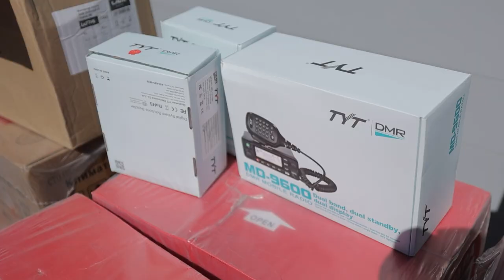Мотоциклы, генераторы, квадрокоптеры: очередной груз передан в 155-ю бригаду морской пехоты.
Большая партия груза передана отряду «Сальдо» 155-й отдельной гвардейской бригады морской пехоты ТОФ. Со словами напутствия к ребятам обратился глава города.